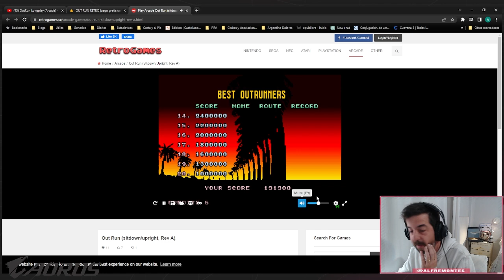TOTALMENTE FRUSTRADO CON ESTE JUEGUITO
Jugué al OutRun en vivo. Salió como era de esperarse.

ALFRE MONTES: Supe ser periodista, pero me expulsaron (?). No soy streamer porque me dicen viejo meado. Al fin y al cabo, no soy nada. Lo único que les pido es que recuerden que tengo que alimentar a la manada, asi que denle like, activen la campanita y suscribanse (asi me dijo mi hija que tengo que decir)